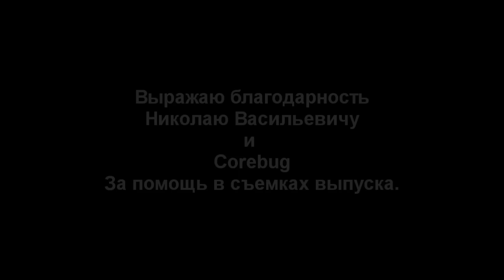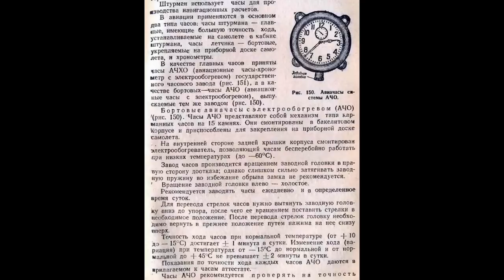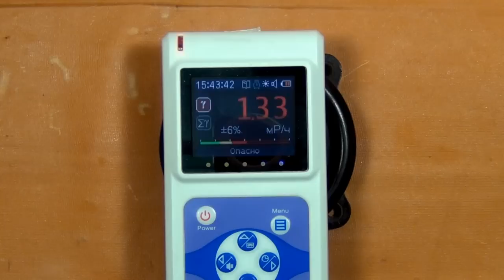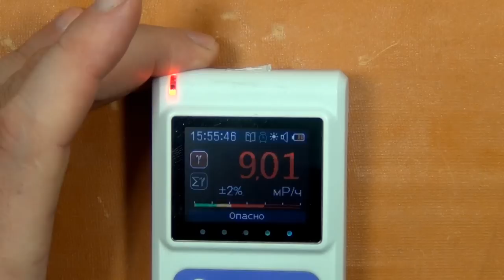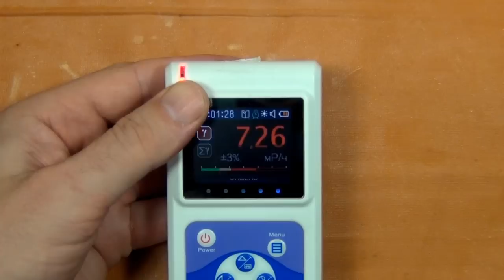☢ Горсть радиоактивных часов. Что скрывает время? [Олег Айзон]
Здравствуйте, дорогие мои радиофилы и радиофобы. Сегодня разберем несколько любопытных вариантов часов советского производства. Один из которых был изготовлен в год победы, 1945-й. Проверим есть ли радиация в этих артефактах? А если есть, то насколько она опасна?

Ссылка на это видео (☢ Горсть радиоактивных часов. Что скрывает время? [Олег Айзон])